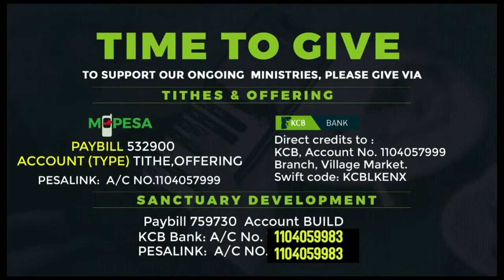MIDWEEK SERVICE || KARURA COMMUNITY CHAPEL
Weekly Midweek Prayer Service  at Karura Community Chapel

All believers, come here and listen,let me tell you what God did for me.I called out to him with my mouth, my tongue shaped the sounds of music. If I had been cozy with evil, the Lord would never have listened. But he most surely did listen, he came on the double when he heard my prayer.
Blessed be God: he didn’t turn a deaf ear, he stayed with me, loyal in his love.

To join our Online Services and learn more about the Church

To support the ministry of Karura Community Chapel and invest into the lives of others

NEXT STEPS
Have you made a decision to follow Jesus?You may be wondering what's next on your journey.We want to help!
Allow us to guide you in your next steps in your walk with Christ

Produced  in line with the Kenyan Government health orders.